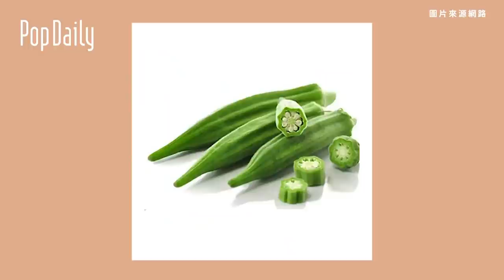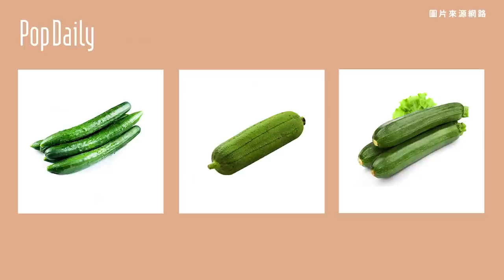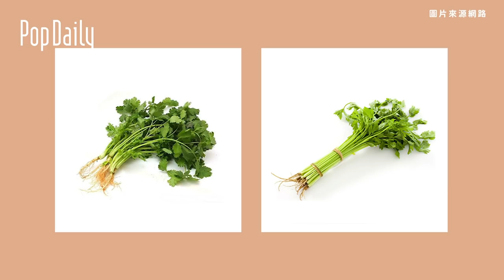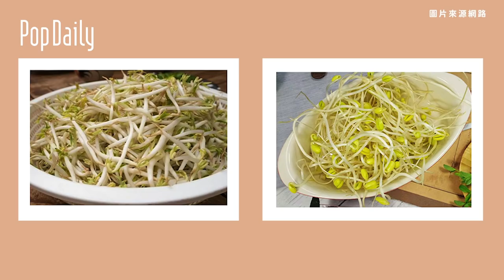高麗菜青江菜菠菜大陸妹芹菜香菜茼蒿苜蓿芽空心菜地瓜葉秋葵苦瓜山苦瓜｜街訪#30｜PopDaily 波波黛莉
原來秋葵叫Okra啊~🤔️
只知道Broccoli是花椰菜而已🤷🏻‍♂️
聽說茼蒿的英文超難?